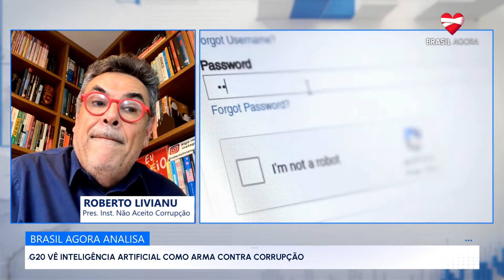Inteligência como arma contra corrupção, bloqueio do X e projeto que muda Ficha Limpa; análise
No Brasil Agora desta terça-feira (3), o procurador de Justiça e presidente do Instituto Não Aceito Corrupção, Roberto Livianu, analisa os seguintes assuntos: inteligência como arma contra corrupção, segundo avaliação do G20; bloqueio da rede social X (ex-Twitter) no Brasil; e votação do projeto que muda trechos da Lei da Ficha Limpa. Assista ao programa no canal do site SBT News no YouTube.